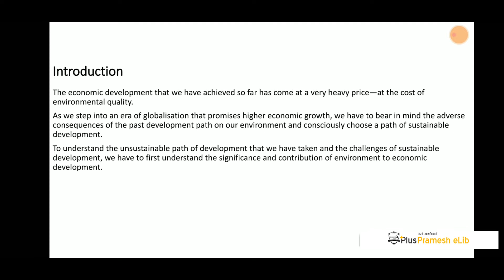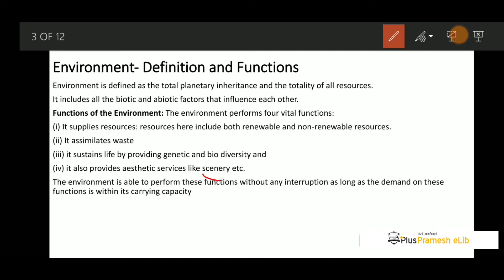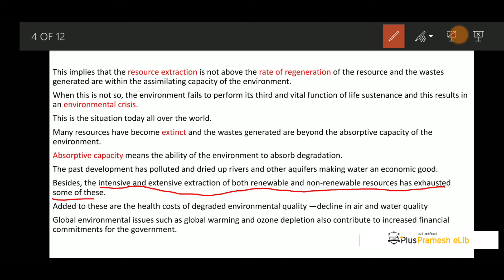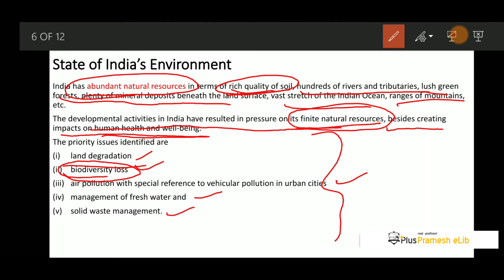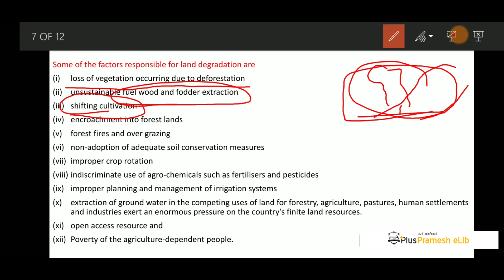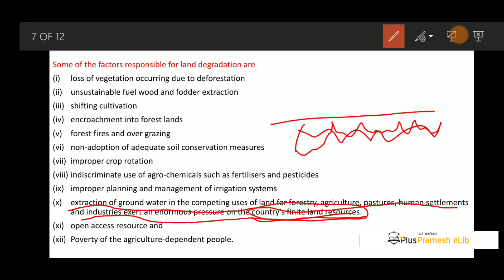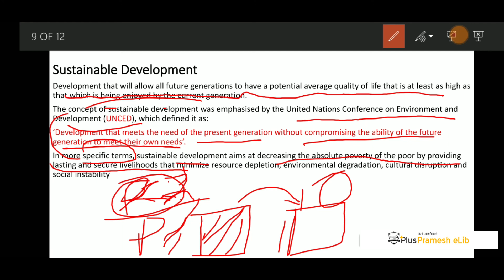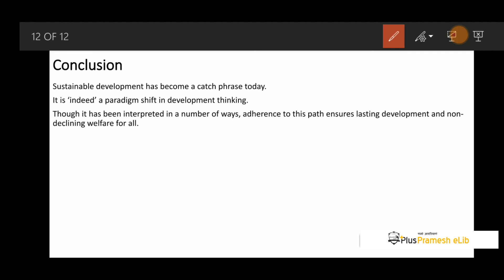Chapter-9: NCERT Economics Class 11 | Sustainable Development | NCERT Tutorial | Plus Pramesh eLib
Comment iff you have any thought

Become online teacher: Email you resume